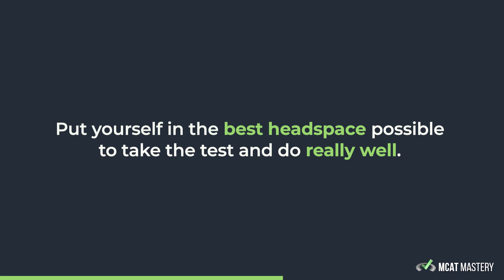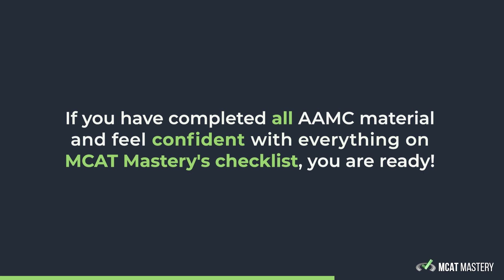Are You Ready For Your MCAT? When To Postpone Your MCAT Date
✅ Get all free MCAT courses, practice passages, strategy emails, downloads, study notes, and more

Ever ask yourself 'am I ready for the MCAT'? There comes a point in every premed's journey where we ask ourselves this question and need to decide whether we need to push back or test date. After successfully walking many students through this decision, AND making the right decision during her own MCAT prep, Ariana (MS2, 515 scorer, and MCAT Mastery Mentor) has created this video to guide you on when it makes sense to push your test date back and when it doesn't!

Let’s Connect!

Unlock all our free MCAT resources created by top MCAT scorers